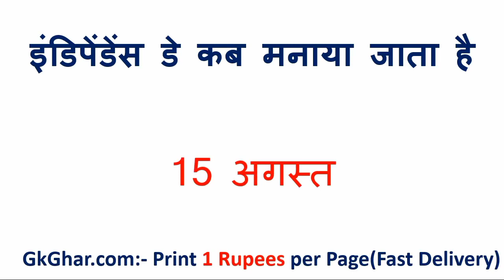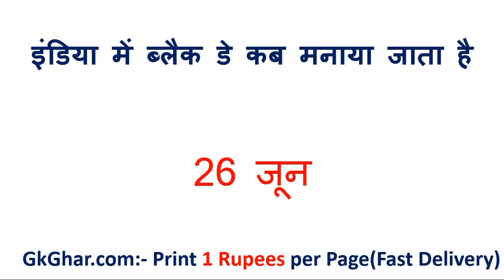ईस्टर कब मनाया जाता है